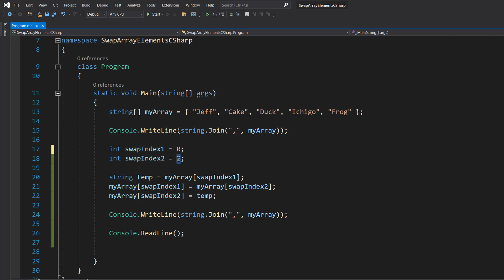How to Swap 2 Elements of an Array in C# (Simple)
Greetings, in this C# tutorial we shall be looking at to swap two elements of an array. This applies for any type of array, including String, Float, Int, Booleans, Objects and more.

To swap an array, we take the value of the 1st element that we want to swap and assign it to a temp variable. The value of the 2nd element that we want to swap is assigned the value in the 1st element. The 2nd element is then assigned with the value in the temp variable. That is how we swap two values in C#.

Make sure you have:
using System;
At the top of your code